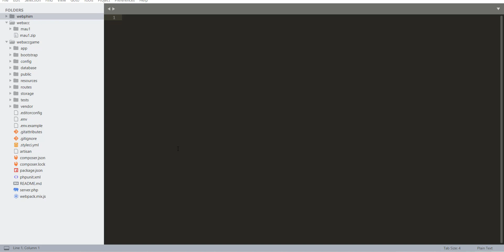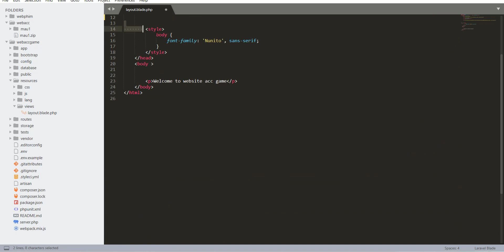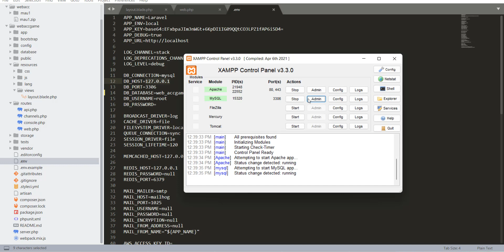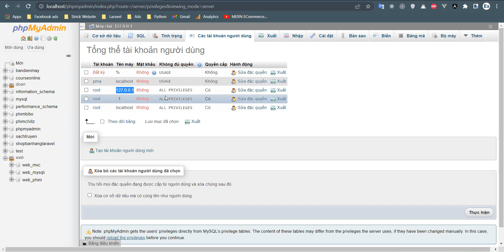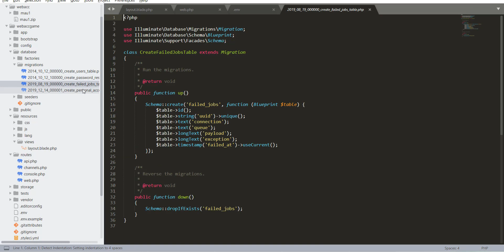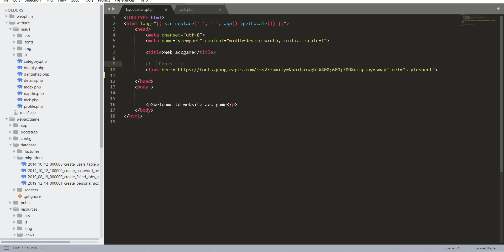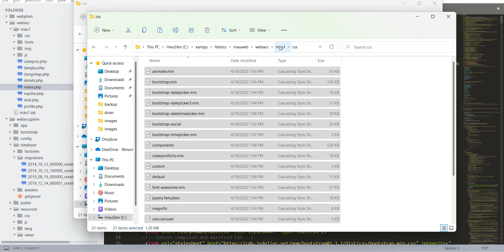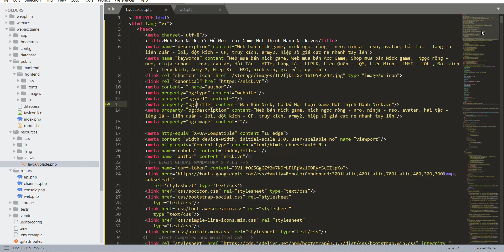Bài 3 : Connect database và copy giao diện | Web shop bán acc game